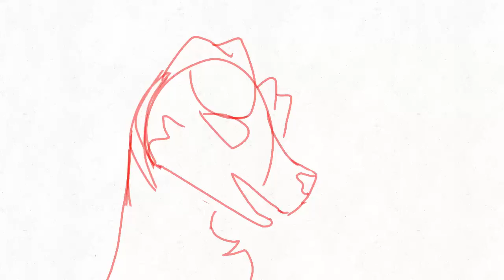im still blind James vine - animatic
Idk I just made a quick thing